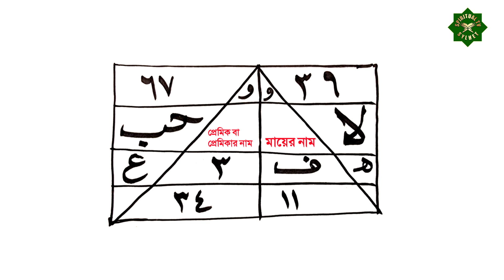অবৈধ প্রেম নষ্ট করে বিচ্ছেদ ঘটানোর উপায় | how to stop illegal love